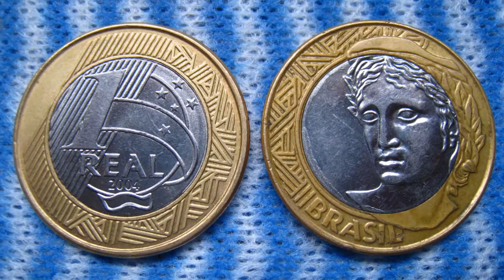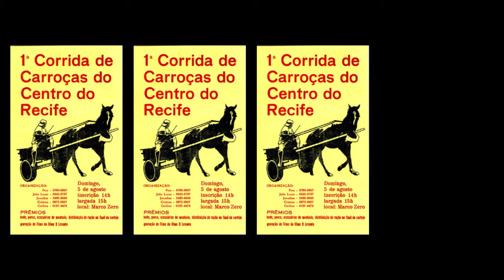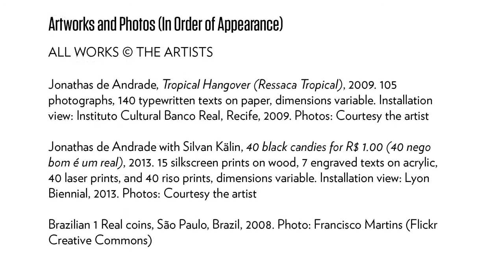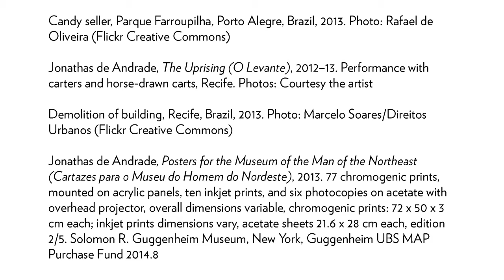Artist Profile: Jonathas de Andrade on history, fiction, and power (subtítulos en español)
Jonathas de Andrade discusses his work in relation to ideas of the document, the archive, and the border between fact and fiction. // Jonathas de Andrade explica su trabajo en relación con nociones del documento y el archivo, y con la frontera entre el hecho y la ficción.